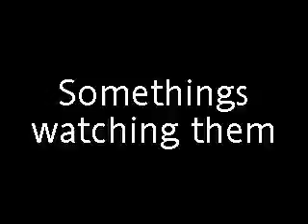Fear Of The Woods - The Trailer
a trailer to a film :)